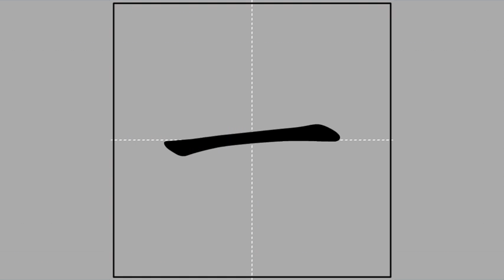【一】yī (radical 一) 🖌 Stroke Order of Frequently Used Traditional Chinese Characters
Pīnyīn and Zhùyīn spelling, meanings and usage of【一】

yī ♦ ㄧ ♦ one / 1 / single / a (article) / as soon as / entire / whole / all / throughout / "one" radical in Chinese characters (Kāngxī radical 1) / also pronounced ❲yāo❳ for greater clarity when spelling out numbers digit by digit

Radical and stroke count of【一】

一-0-1
yī ♦ ㄧ ♦ one

Radical strokes: 1
Ideographic strokes: 0
Total strokes: 1

 Ideographic Description Sequence (IDS) of【一】

一

Sub-playlist of characters of radical【ㄧ】

This video is part of the sub-playlist "Of radical【ㄧ】yī, ㄧ 🖌 Stroke Order of Frequently Used Traditional Chinese Characters"

The meanings and usage of the featured character and the definition of its radical were based on "MDBG English to Chinese dictionary" @ 14 December 2016), which is built upon "CC-CEDICT" and as such licensed under the Creative Commons BY-SA 3.0 license.

The animation was taken from "常用國字標準字體筆順學習網"/"Learning Program for Stroke Order of Frequently Used Chinese Characters" @ 14 December 2016), licensed under the "Creative Commons BY-NC-ND 3.0 TW" license by the "Ministry of Education, R.O.C. (Taiwan)".

The audio was compiled from "Concise Mandarin Chinese Dictionary" @ 14 December 2016) by the "Ministry of Education, R.O.C. (Taiwan)". The radical and Zhùyīn spelling of the main character were adopted from the same governmental website. I have asked for an explicit permission from that Ministry of Education to use the auditive excerpts in this video series (信件編號: 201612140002).

The stroke counts and the Ideographic Description Sequence (IDS) were copied from "CHISE (CHaracter Information Service Environment)"/"漢字構造情報データベース" @ 17 December 2016).

The Kāngxī index was adopted from "Unihan Database" @ 17 December 2016).